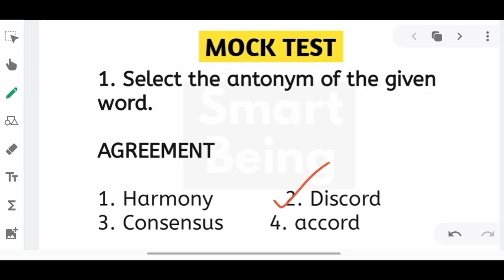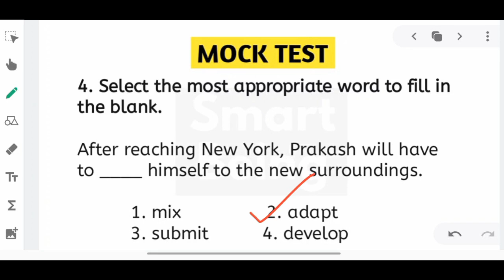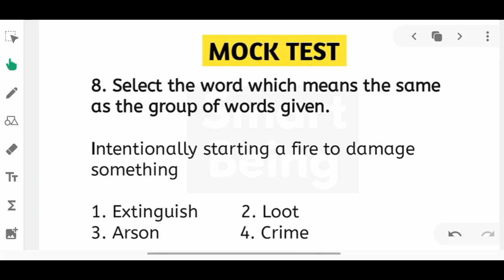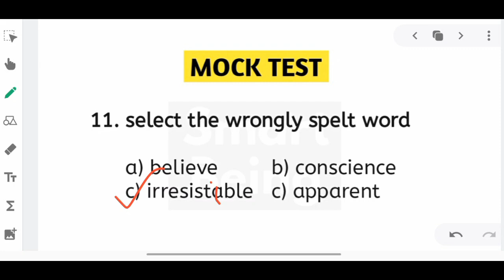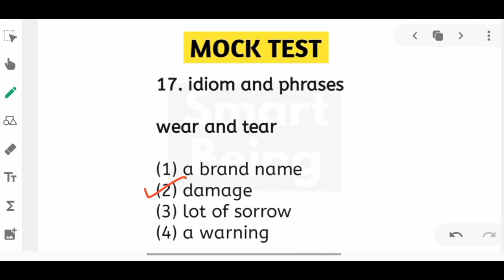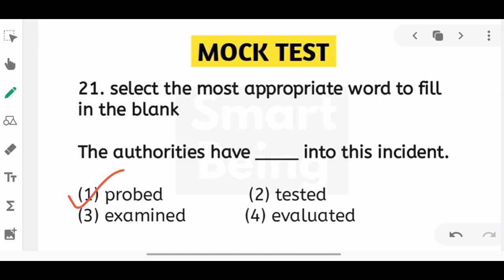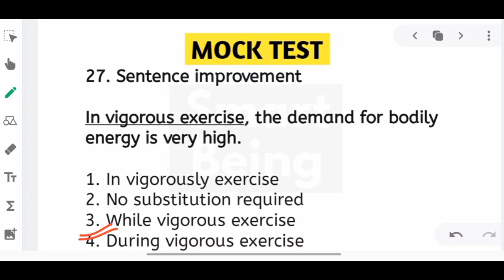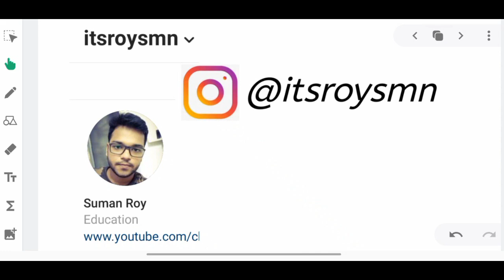Abgari Constable English Mock Test - Excise Main Exam - MCQ Practice Set Preparation - DAY 32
This video is helpful for all competitive exams in Objective English Exams. Excise Constable West Bengal Police WBCS Preliminary Staff Selection Commission English Preliminary CGL CHSL MTS PSC all Exams. Thank You.

➡️ Your Queries -

Right way to practice English for excise constable 2019
WBCS Preliminary English
CHSL Preliminary Exam English
MTS Preli English Class
PSC Preliminary Exam English Class